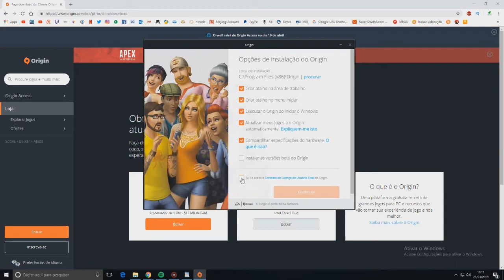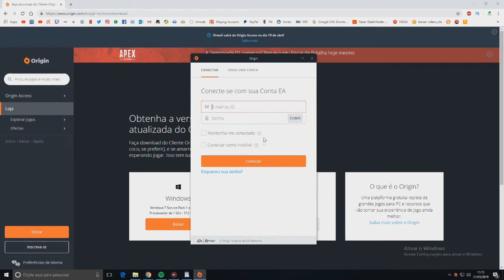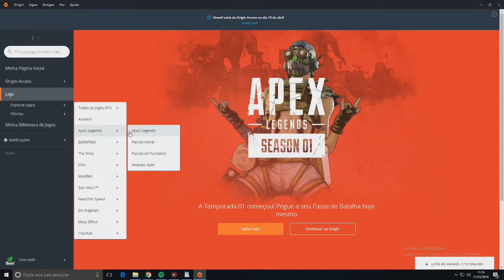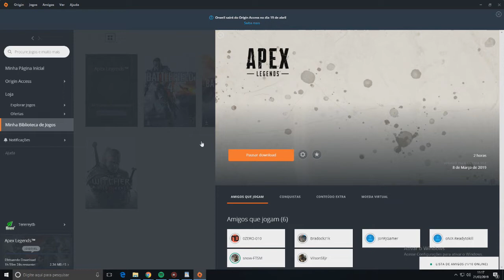Como Baixar, Instalar E Criar Conta No APEX LEGENDS NO PC - PT:BR- GRÁTIS//Passo a Passo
⦿▬▬▬▬▬P/ INSCRITOS▬▬▬▬▬ ⦿

Programação do Canal:
Lives: Terça, quinta, sexta, sábado e domingo as 18:00 horas
Videos: Todos os dias ás 18:00 Hs/ Domingo as 9:00Hs

⦿▬▬▬ CONTATO PROFISSIONAL▬▬▬ ⦿